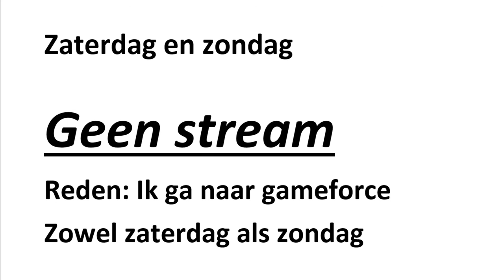Geen stream zaterdag en zondag.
Hey

Dit is een kleine update video.

Zaterdag en zondag zal er geen stream zijn wegens het Gameforce event waar ik naar toe ga.

TS :MattieGaming.nitrado.nl

Hey

Bye Bye

⇩Muziek: ⇩